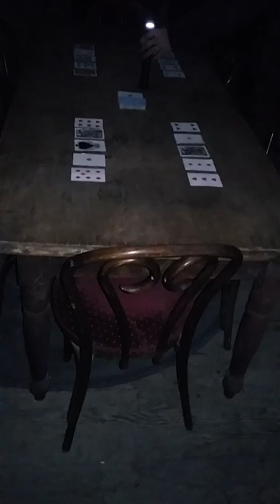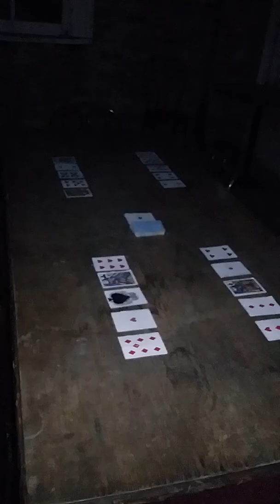November 5, 2018(3)